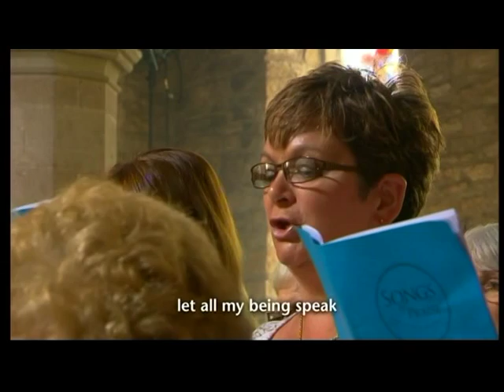RICHMOND-FILL THOU MY LIFE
A BRITISH CHRISTIAN MUSIC PROGRAMM